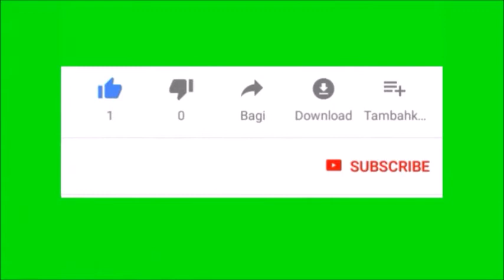Deus existe - Capítulo 01 - A Criação de um ateu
Considerado o principal filósofo dos últimos cem anos, Antony Flew passou mais de cinqüenta defendendo o ateísmo. No entanto, ao continuar investigando o tema, ele reviu seus conceitos. Em 'Deus existe', Flew trata de suas origens e crenças iniciais e de como e por que passou a acreditar em um Deus. E, mesmo baseado em evidências científicas, ele o faz de modo que é impossível não refletirmos a respeito de nossos próprios conceitos.